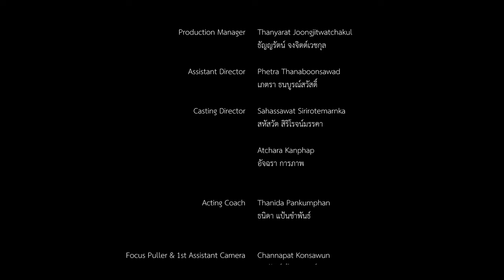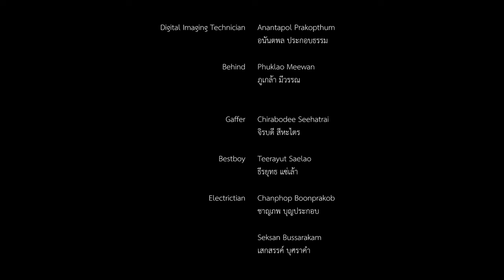Short Film | New Year New Life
เป็นส่วนหนึ่งของรายวิชา FM300

Cast
Thiankit Nakkham เธียรกิจ นาคขำ
Hasatawat Sirirotemarnka หัสตวัต สิริโรจน์มรรคา
Anucha Chanuchit อนุชา ชานุชิต
Nattapon Maknoi ณัฏฐพล มากน้อย
Patarapida Songseangtham ภัทรพิดา ทรงแสงธรรม

Directed by
Atchara Kanphap อัจฉรา การภาพ
Sahassawat Sirirotemarnka สหัสวัต สิริโรจน์มรรคา

Written by
Kristin Rashamichumpol กฤติน รัศมีชัมภล

Executive Producer
Chinnawat Ruttanakord ชินวัฒน์ รัตคช

Producer
Nathakorn Natdurong ณธกร ณัฐดุรงค์

Production Manager
Thanyarat Joongjitwatchakul ธัญญรัตน์ จงจิตต์เวชกุล

Assistant Director
Phetra Thanaboonsawad  เภตรา ธนบูรณ์สวัสดิ์

Acting Coach
Thanida Pankumphan ธนิดา แป้นขำพันธ์

Focus Puller & 1st Assistant Camera
Channapat Konsawun ชนพัฒน์ ก้อนสวรรค์

Slate & 2nd Assistant Camera
Boonthanate Soomswasdi บุณย์ธเนศ สุ่มสวัสดิ์

Videoman
Thitinan Panpiansin ฐิตินันท์ พานเพียรศิลป์

Key Grip
Suphakon Phonrueang ศุภกร พลเรือง

Anantapol Prakopthum อนันตพล ประกอบธรรม

Behind
Phuklao Meewan ภูเกล้า มีวรรณ

Gaffer
Chirabodee Seehatrai จิรบดี สีหะไตร

Bestboy
Teerayut Saelao ธีรยุทธ แซ่เล้า

Electrictian
Chanphop Boonprakob ชาญภพ บุญประกอบ
Seksan Bussarakam เสกสรรค์ บุศราคำ
Weerachon Boonnitee วีรชน บุญนิที
Kongphop Jitrak ก้องภพ จิตรักษ์
Chalermwut Wuttinon เฉลิมวุฒิ วุฒินนทร์

Art Director
Supisara Khumngern ศุภิสรา ขุมเงิน

Makeup Artist & Hair Stylish
Pithita Jeeradumrongthanya  พิธิตา จีระดำรงธัญญา
Napatporn Phangrak ณภัทรพร แพ่งรักษ์

Art Runner
Jessadakorn Jangjaroen เจษฎากร จ่างเจริญ

Welfare
Saowaluk Bangdee เสาวลักษณ์ บางดี

Sound Recordist
Naruedon Sangtaijaruenlab นฤดล แสงไทยเจริญลาภ

Boom Operator
Kittipat Seeboonruang กิตติพัทธ์ สีบุญเรือง

Sunlight House Supporting Team
Jirapat Sangkaew จิรภัทร์ แสงแก้ว
Chanon Thitiphoomdecha ชานน ฐิติภูมิเดชา

Special Thanks
Sunlight House
Bigball Lighting
FILMPLUS